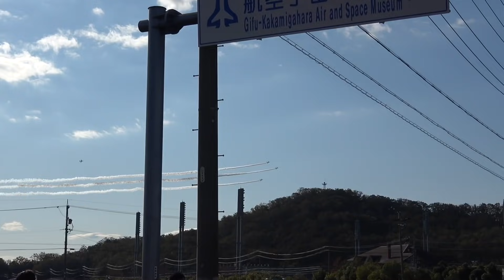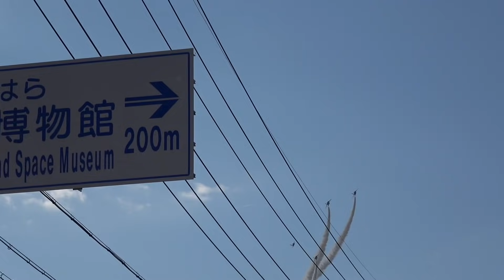ド近い！予行ならではの迫力！ブルーインパルス岐阜基地航空祭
2018年11月17日に行われたブルーインパルスの予行演技です。本番の岐阜基地航空祭は翌18日に開催されます。南側の田んぼ付近で撮影。ちょうど真上をぐるぐる回ったりしてド迫力の演技でした！